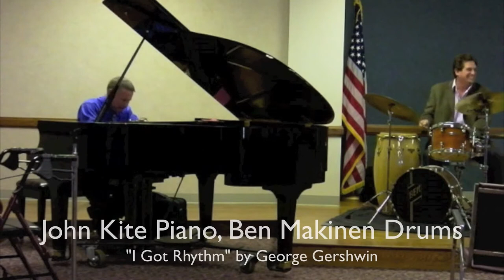"I Got Rhythm" I George Gershwin I Ben Makinen JAZZ Drum Solo I John Kite Piano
- Makinen's New Award-Winning Docs JAZZTOWN & WHO KILLED JAZZ

New Award-Winning Music Docs by director Ben Makinen from Bmakin Film: JazzTown & Who Killed Jazz

                                     JAZZTOWN
JazzTown, a documentary by award winning Producer and Director Ben Makinen, showcases the iconic legends of Jazz in Denver, Colorado who performed and recorded with Duke Ellington, Louis Armstrong, Charlie Parker, Billie Holiday, Sony Rollins, Max Roach, Pharaoh Sanders and Chet Baker and more!

AMAZON PRIME

Who Killed Jazz
Who Killed Jazz - Action Packed Short Film  - Elite professional jazz musicians address the elephant in the room: why are musicians living in poverty while the club owners and music distributors profit off of their life's work? Have the musicians lost touch with their audience, or have they been duped and enslaved by a brutal music business?

Ben Makinen drum solos jazz over George Gershwin's "I Got Rhythm" with John Kite on piano.

John Kite release debut recording Anything Goes! on indie label Bmakin Music!